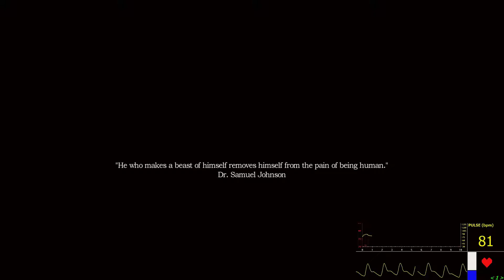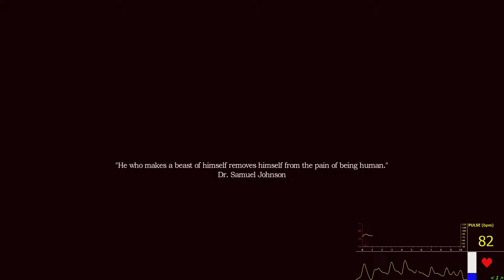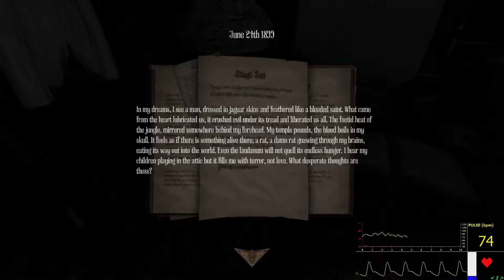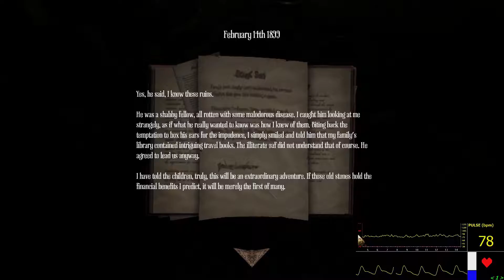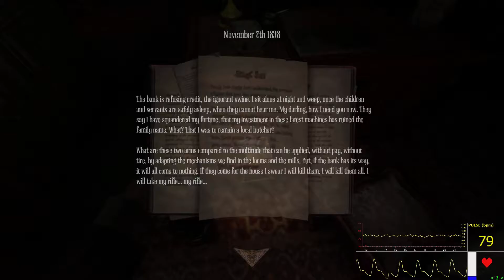Amnesia: A Machine for Pigs - Chapter 1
Pig heads, earthquakes, and one-way pictures. Must be a horror game